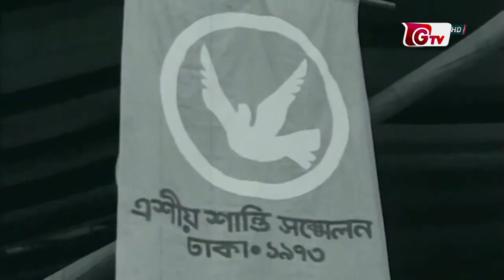১৯৭২ সালের এই দিনে জুলিও কুরি পদকে ভূষিত হন বঙ্গবন্ধু | Julio Kuri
১৯৭২ সালের এই দিনে জুলিও কুরি পদকে ভূষিত হন বঙ্গবন্ধু | Julio Kuri